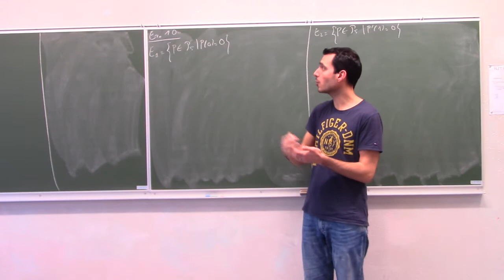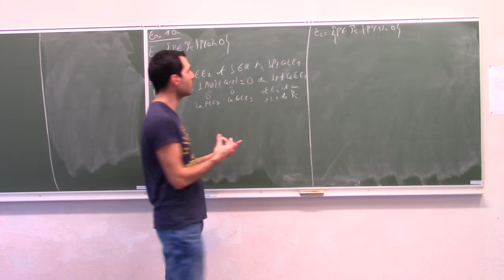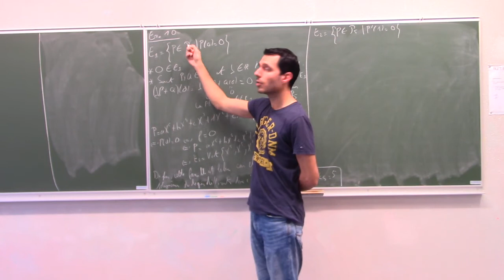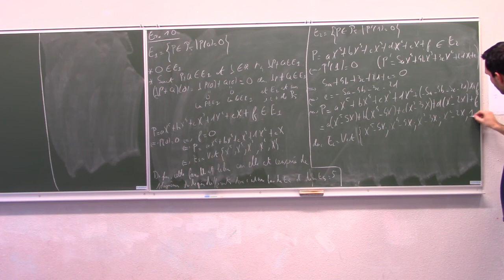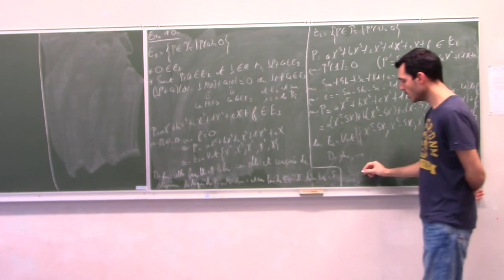S4 TD1 exo10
Base et dimension de sev de R_5[X] (espace des polynômes de degré inférieur ou égal à 5)